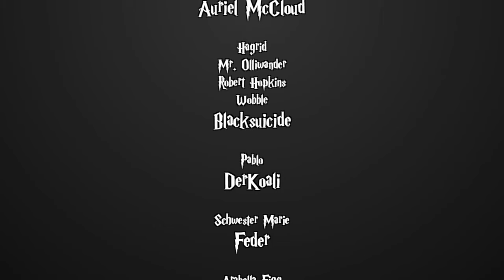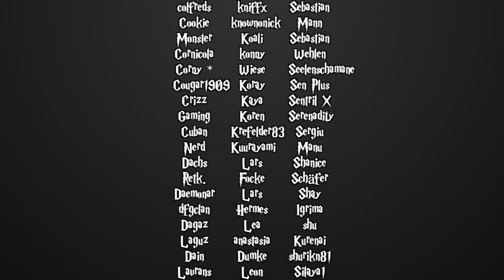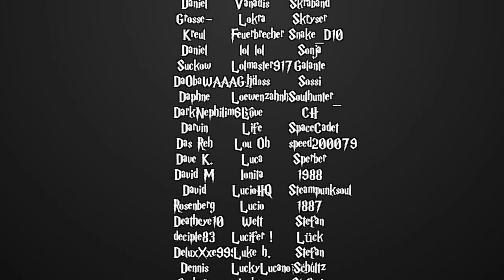[Fanfiction] Harry Potter und die Schatten der Vergangenheit -159.3 - Wahrscheinlichkeiten